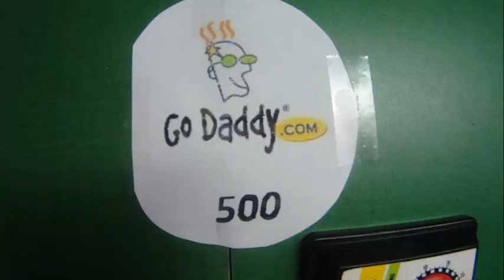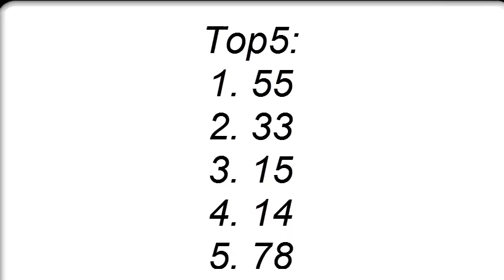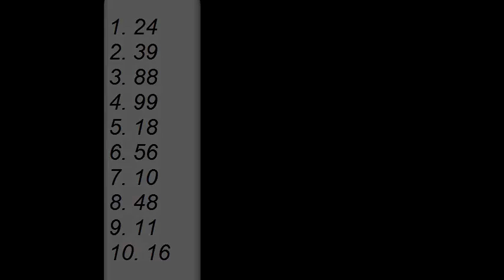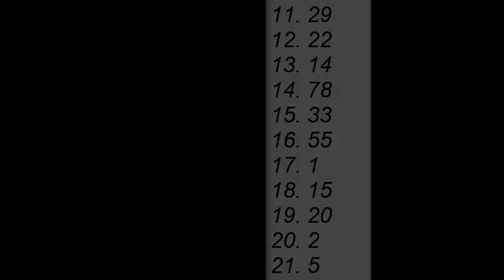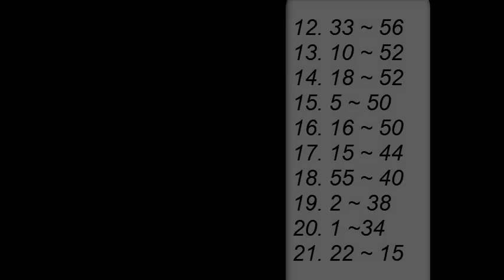Nascar Aaron's Cup Series ~ Race 2 of 5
the long wait is finally over and race 2 is live